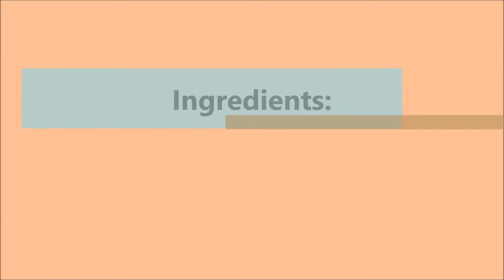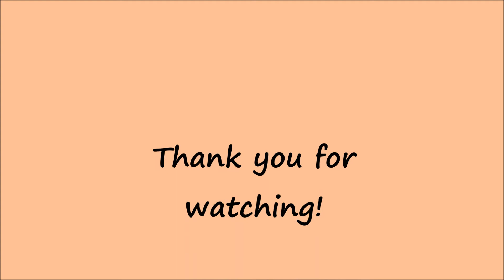Pork Humba With Pineapple Recipe / Filipino Braised Pork With Black Beans & Pineapple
This recipe is a variation of a delicious Filipino recipe created by the Cebuanos ( people from Cebu province) Pork Humba.  This is one of my mother's favorite, she grew up in Cebu!